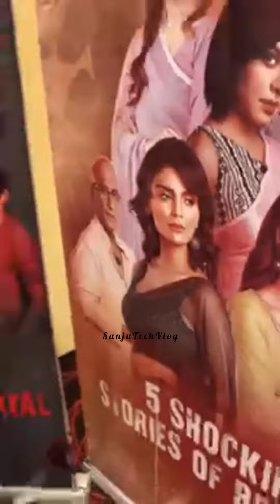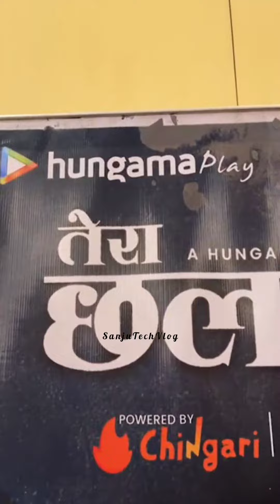Anveshi Jain New Movie Series |Anveshi jain Hot Actress's 🔥